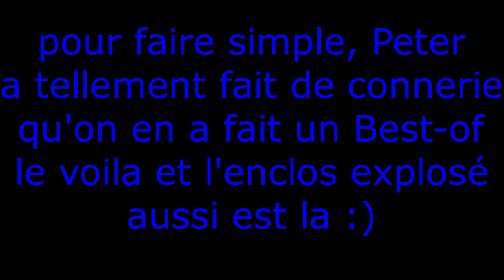MINECRAFT SURVIE #9.5 ― UN VILLAGE GÉANT?!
Aujourd'hui on a construit un village géant avec la réaction de Antho. Malheureusement la vidéo n'est pas très fluide car j'ai eu des problèmes merci de votre comprehension.
-Anthony

Montée avec: SHOTCUT

/!\ TOUTES LES VIDÉOS SONT SOUS DROITS D'AUTEURS /!\

Cependant, si vous voulez l'utiliser dans une de vos vidéos ou sur la télévision, veuillez nous contacter:

― La team EFéMax